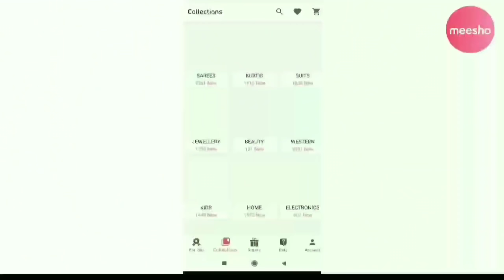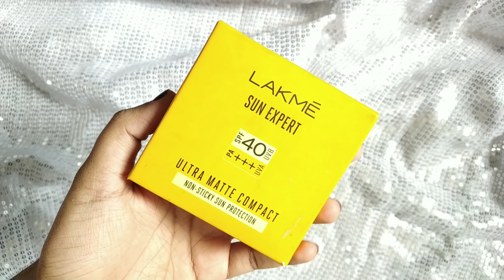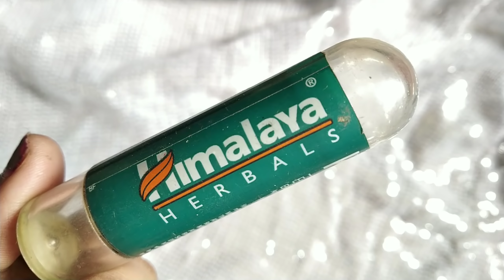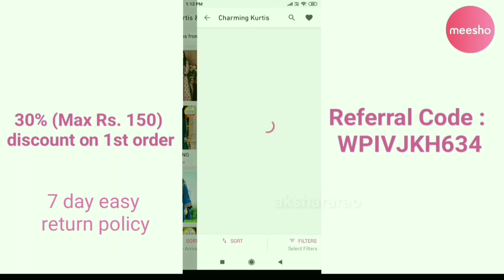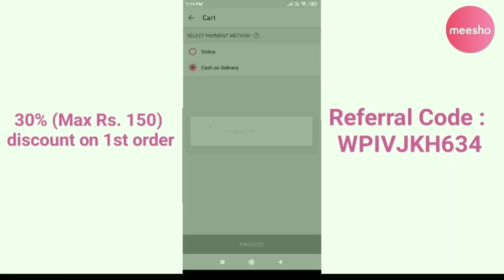Simple Makeup For School And College Girls | Affordable makeup products | basic makeup in tamil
Simple Makeup For School And College Girls | Affordable makeup products | akshara rao

Spinz bb cream
lakme sun expert compact
ponds sunscreen